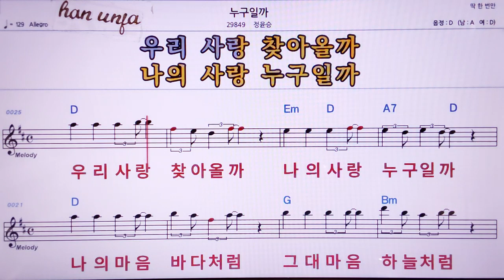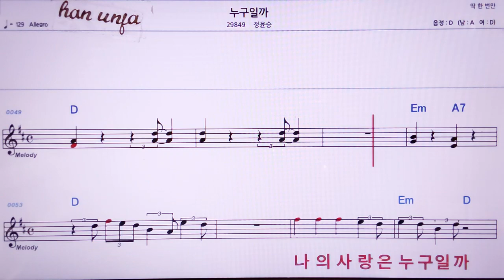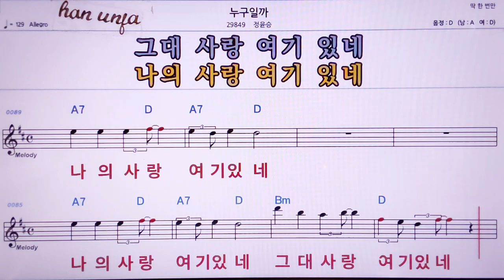💖누구일까/정윤승 👍MR,노래방, 악보, 코드,Karaoke With Sheet Music